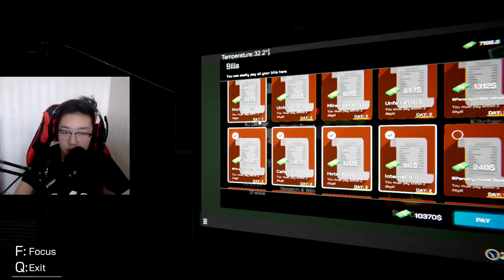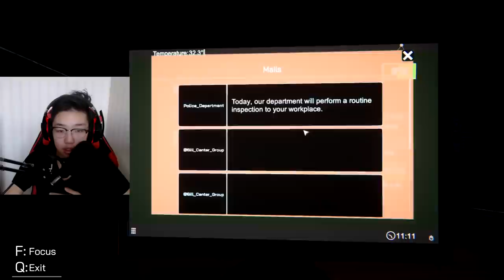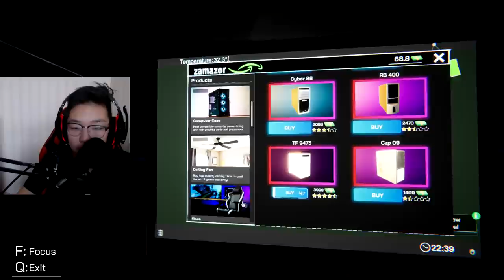Цагдааг хахуулдсан нь!!!🤔🤔🤔 | Internet Cafe Simulator